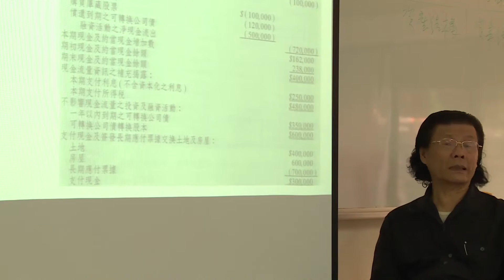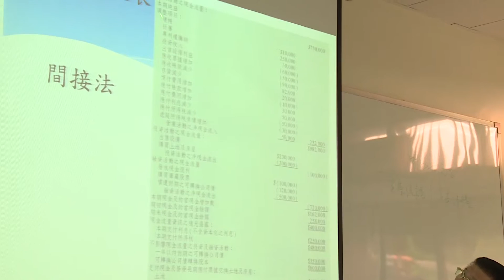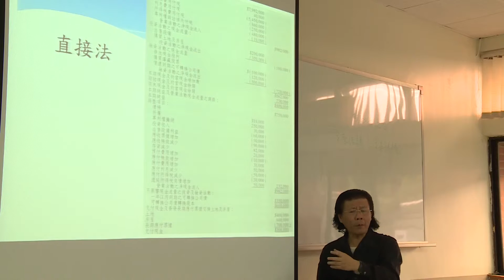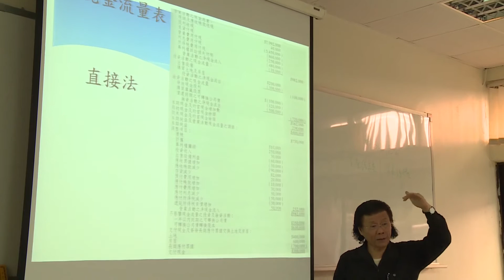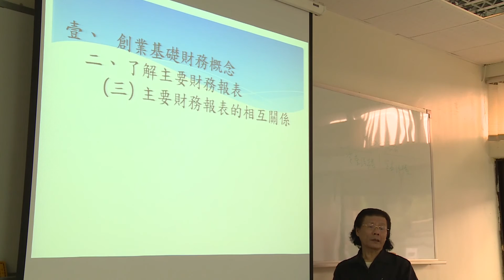創業基礎財務概念 8